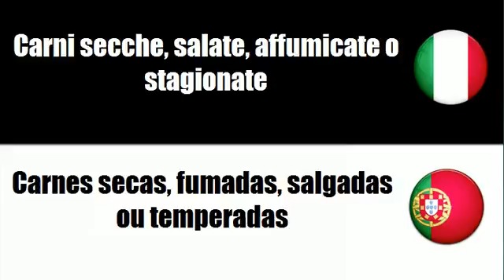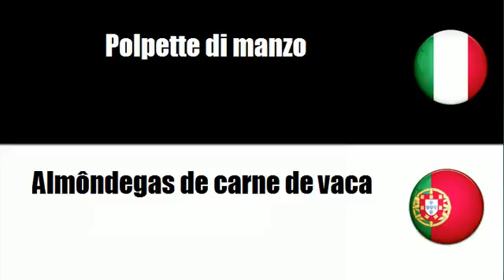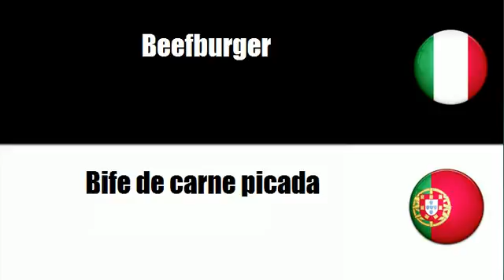Imparare il vocabolario Portoghese # Argomento = Prodotti a base di carne